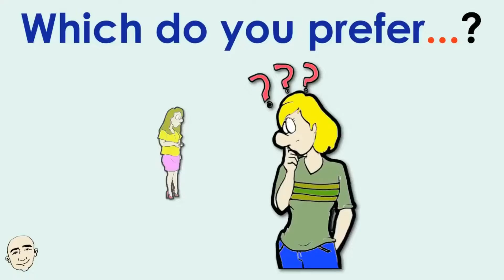Which Do You Prefer